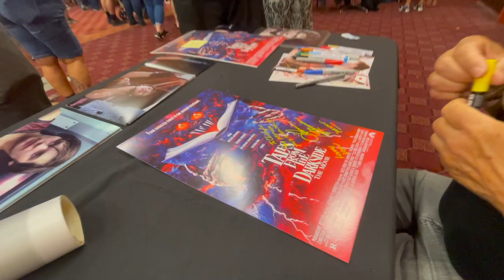Mad Monster Party AZ July 2021 SCREAM Matthew Lillard Skeet Ulrich Friday the 13th 5 Jason Voorhees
On July 2-4, 2021 we ventured to Phoenix, AZ for Mad Monster Party. He is a little behind the scenes look at our weekend working with my clients at the convention. SCREAM reunion with matthew Lillard, Skeet Ulrich and Jamie Kennedy. A Friday the 13th Part 5 A New Beginning reunion with Tom Morga, Carol Locatell and Ron Sloan. Also featuring James Remar from Dexter and The Warriors.